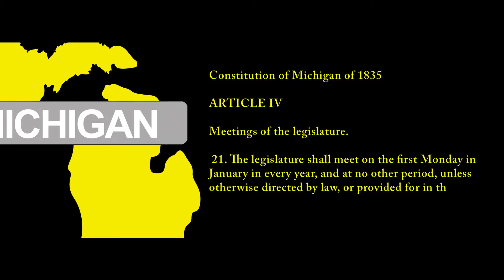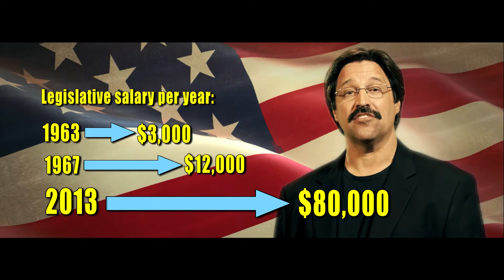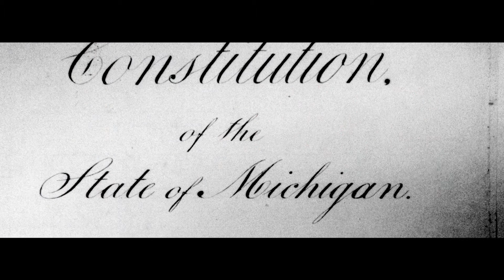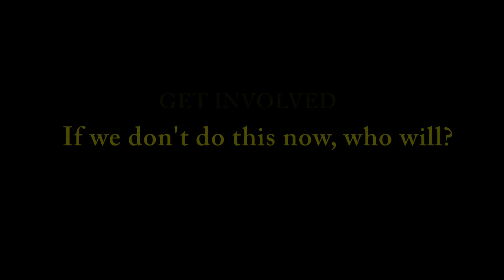Michigan - A Citizen's Call To Action - (Norman Kammeraad & David Agema)